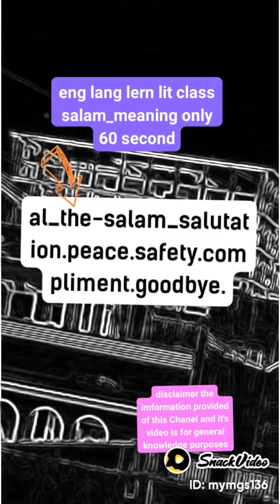al salam salutation peace safety compliment goodbye viral trending shorts new daily dose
Sheikh Naeem902:eng lang lern lit class